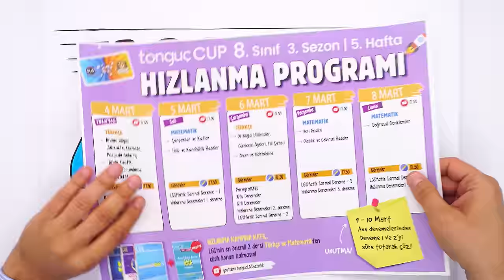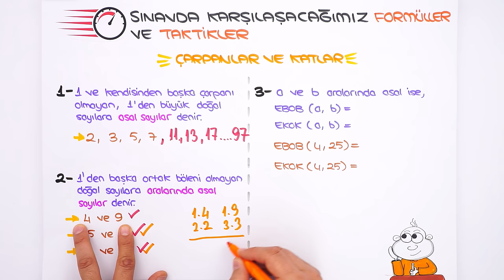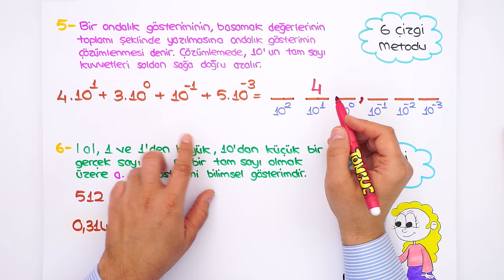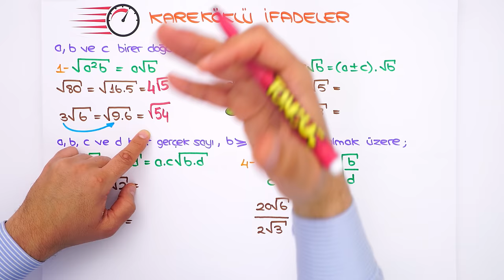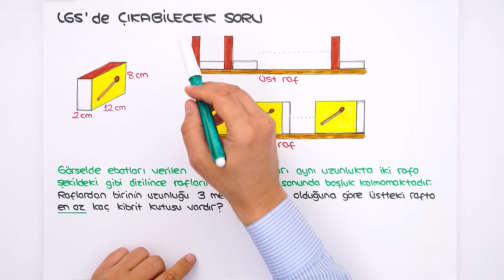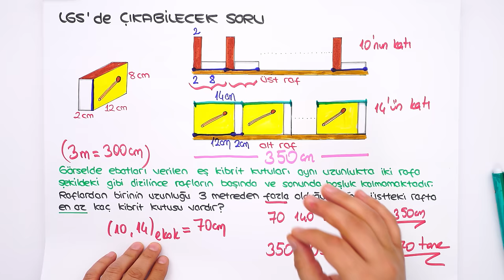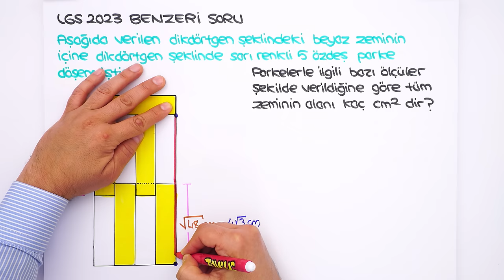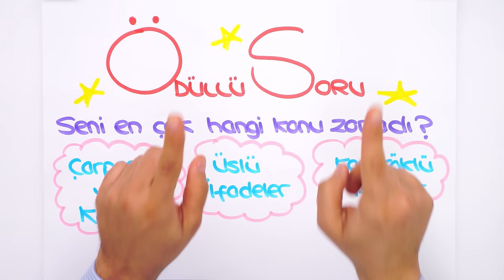Çarpanlar ve Katlar, Üslü ve Kareköklü İfadeler | LGS Hızlanma Kampı #2024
5 gün boyunca Türkçe ve Matematik derslerinde bilmen gereken her şeyi gözden geçiriyor, yeni nesil soru çözümleri ile pekiştiriyoruz! Bugünkü Matematik dersimizde, "Çarpanlar ve Katlar, Üslü ve Kareköklü İfadeler " konularında hızlanıyoruz! Hazırsan başlıyoruz! 🚀